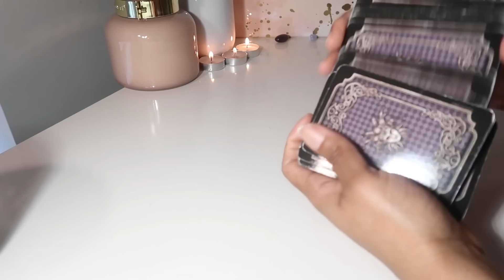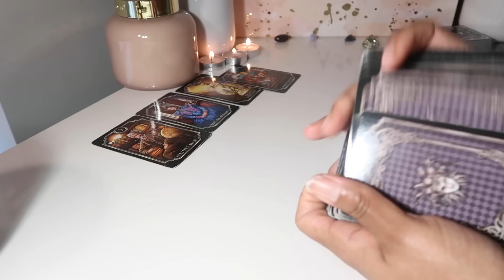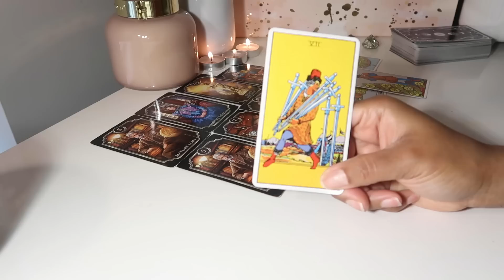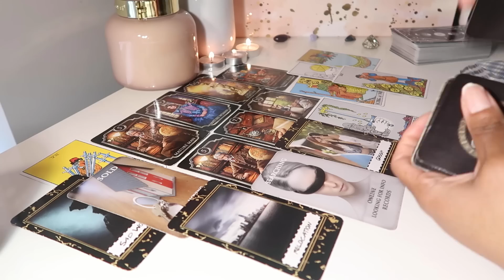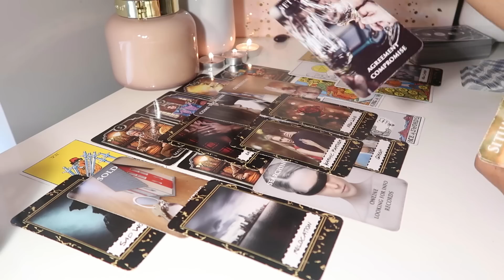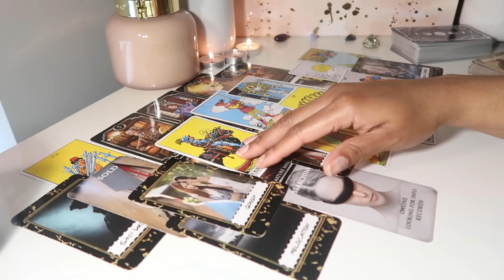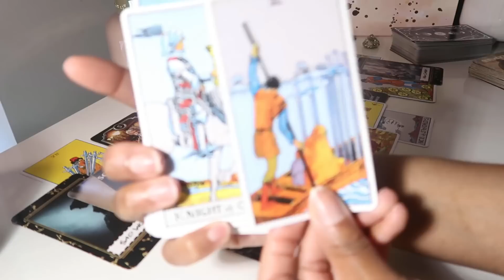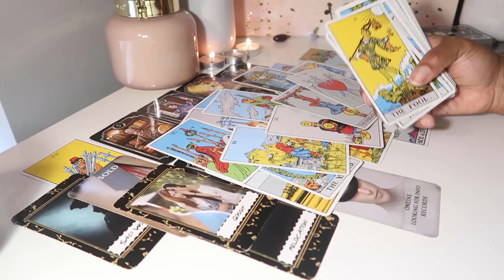CANCER🔮SOMEONE IS ASKING A FAMILY MEMBER FOR YOUR CONTACT INFORMATION-THE REASON WHY WILL SURPRISE U